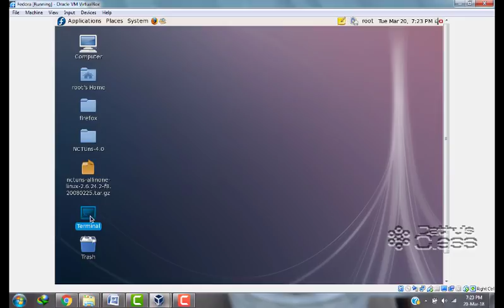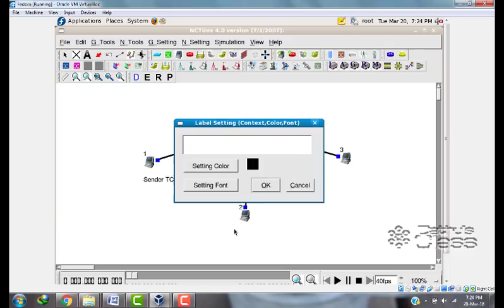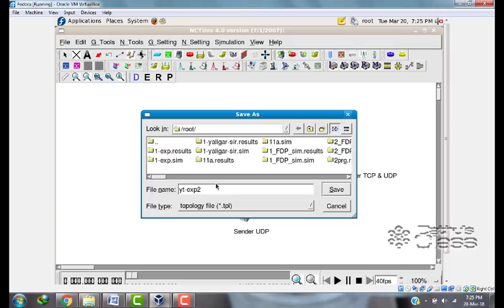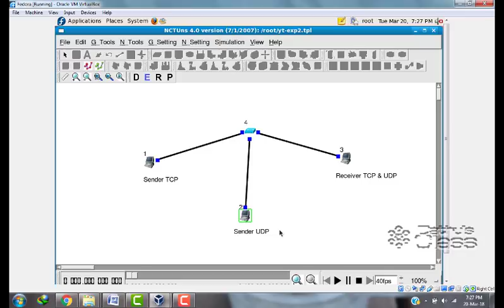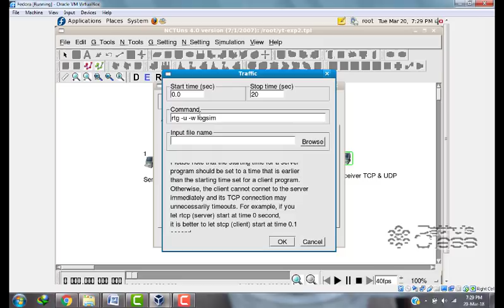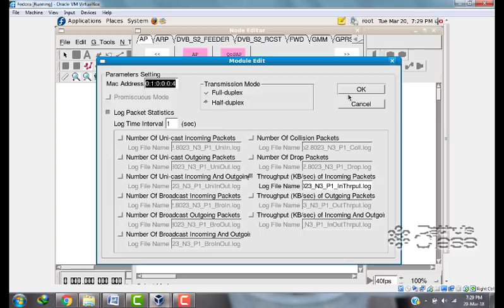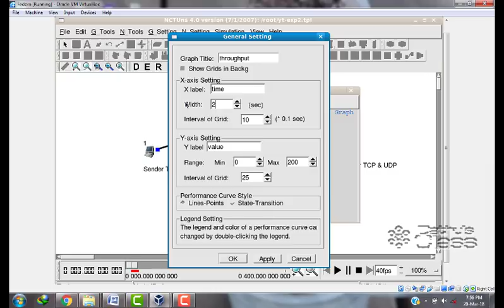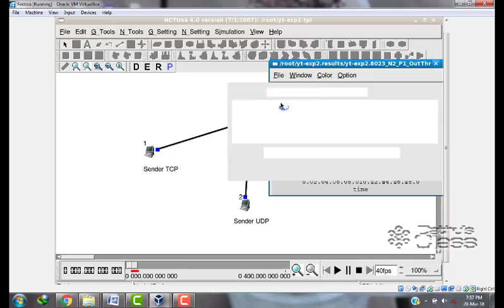Experiment 2 CN Lab ECE 6th Sem VTU CBCS Scheme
Experiment 2:  Implement a four node point to point network with links n0-n2, n1-n2 and n2-n3. Apply TCP agent between n0-n3 and UDP between n1-n3. Apply relevant applications over TCP and UDP agents changing the parameter and determine the number of packets sent by TCP/UDP.

1. Creating the ESS Topology
2. Editing the Topological property.
3. Running the Simulation
4. Simulation result Analysis